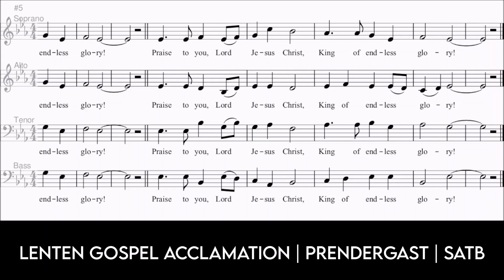LENTEN GOSPEL ACCLAMATION | M. PRENDERGAST | SATB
LENTEN GOSPEL ACCLAMATION | SATB
Michael R. Prendergast